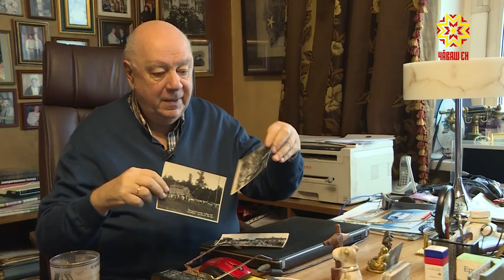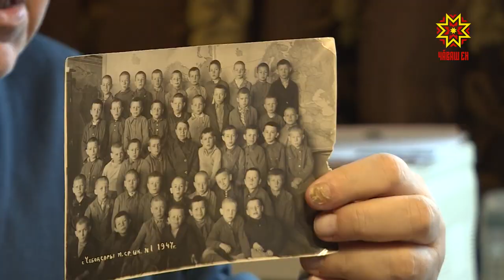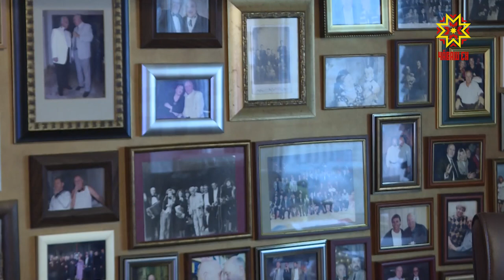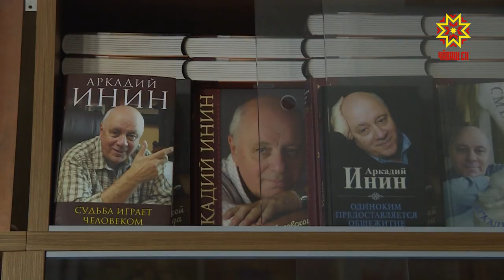Детство в эвакуации. Воспоминания Аркадия Инина о Чебоксарах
Чебоксары - город счастливого детства. Так о столице региона говорит известный писатель, сценарист и актёр Аркадий Инин. Он был эвакуирован в Чувашию в годы Великой Отечественной войны из Харькова, вместе с рабочими электроаппаратного завода. История республики тех лет - это пазл из тысячи судеб людей, трудившихся в тылу. О своих воспоминаниях Аркадий Инин рассказал нашей съемочной группе в эксклюзивном интервью.